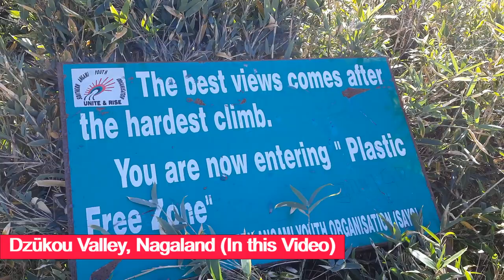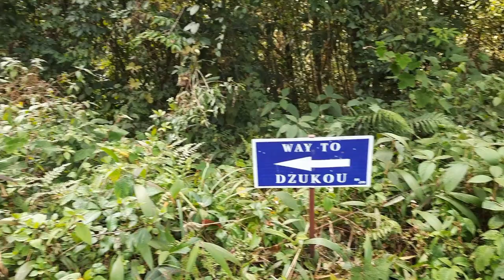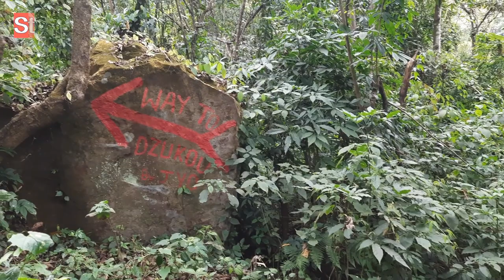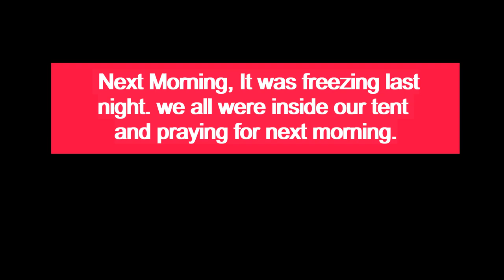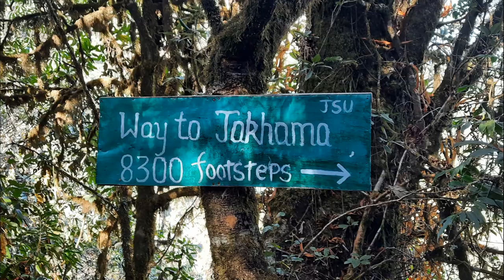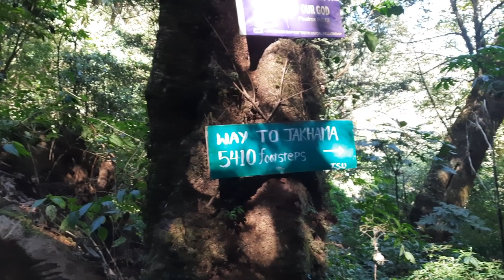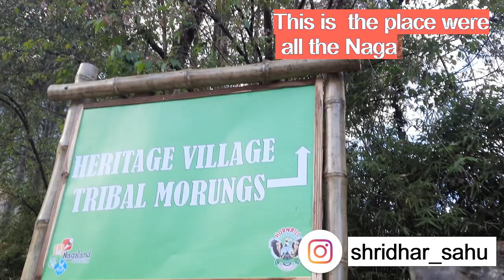Dzukou Valley - Nagaland | Extreme Cold | Hornbill Festival Opening Ceremony | North east India Trek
North East India Trip.

 This Video was shooted on 27th  & 28th November 2021. In this video, we will be covering Dzukou Valley - Nagaland

Good connectivity to dimapur from guwahati via train &  from tezpur via bus

Kaziranga is a world heritage site famous for Single Horn Rhino & Tiger. A lot of tourist visit kaziranga to do Jungle Safari

There are 2 routes in which one can do trekking in Dzukou Valley
1) Viswema Route
2) Jakhama Route

It was extremely cold in the night in dzukou valley. The view is mesmerizing and it was worth doing so long trekking

Itenary:
Day 0 : Bombay Airport to Guwahati Airport. We reached guwahati early morning

Day 1: Guwahati Airport to Guwahati ISBT to Bomdila to Tawang
Taxi from airport to ISBT - 400 RS
Zainab Travels bus from ISBT to Tawang at 11am - Rs.1400 per person
Bus Ticket booked via: Zainab Travels in Guwahati ISBT (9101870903)

Day 2: reached tawang at 9am. local sightseeing.

Day 3: Tawang Sightseeing ( Tashi Delek, Kemling Monastery, Tawang Monastery, Buddha Point)
taxi - Rs.1700

Day 4: Bumla Pass, Madhuri lake, PTso Lake
Private sumo - Rs. 4700

Day 5: Tawang to Dirang (Nurunag Waterfall, Sela Pass, Hotspring Dirang, Dirang Monastery)
Shared sumo - Rs.800 per person
Dirang to Sangti Valley Taxi - Rs. 900

Day 6: Dirang to Kaziranga via Tezpur (Dirang Monastery)
Shared sumo for dirang to tezpur - Rs. 800pp
bus from tezpur to kaziranga - Rs. 130pp

Day 7: Kaziranga National park - Morning
Jeep Safari - Rs.3200 per jeep
Elephant Safari - Rs.1400 per person
Bus from: kaziranga to Dimapur
Sumo from: Dimapur to Kohima - Rs. 350pp

Day 8:
Bus kohima to Kohima Sumo Stand - Rs.10
Sumo : Kohima Sumo Stand to Viswema Villay - Rs.90
Sumo : Viswema Village to Dzukou Trek Start point - Rs.1700 per jeep
Trekking via Viswema route

Day 9:
Dzukou Helipad
Dzukou Valley to Jakhama Village via jakhama route
Hornbill Festival - inaugration
Naga Heritage village